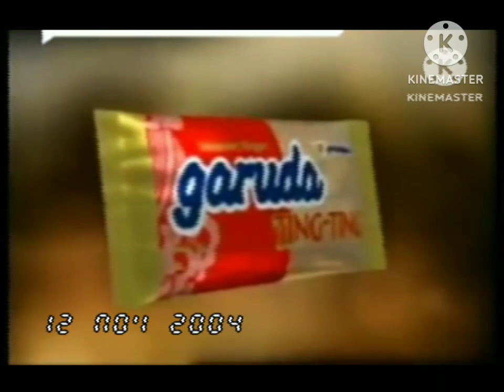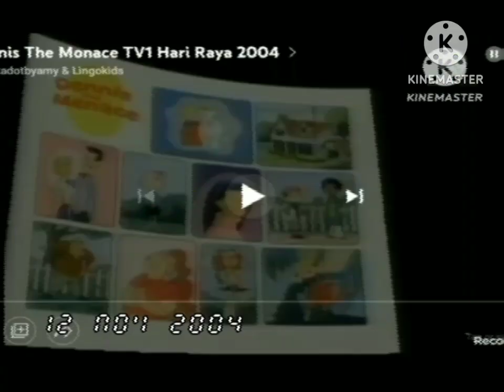Rehat Iklan RTM MKGBTV4 (12/11/2004)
- Breakbumper
- Peanut Butter Ting Ting
- Mie ABC Bangsawan
- Shieldtox Multi-Insect Kill
- Aqua Splash Fruit
- Bersama Kita Bisa
- Promo (2004): Dennis The Menace | TV1
- Breakbumper 2